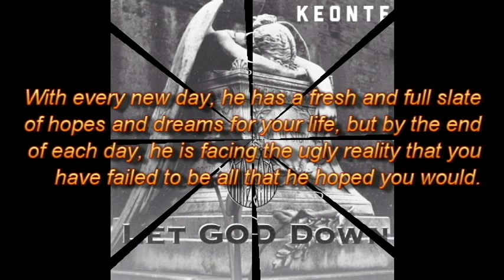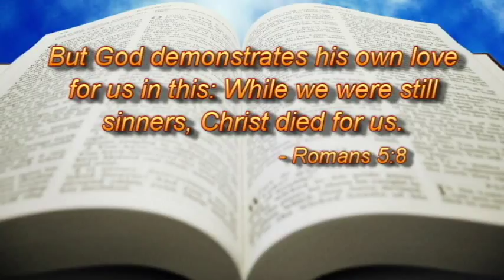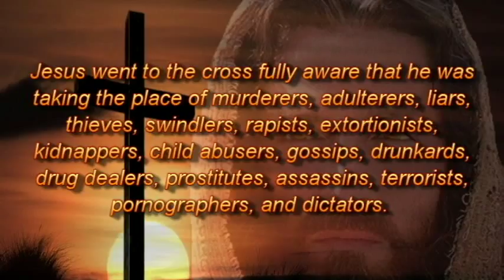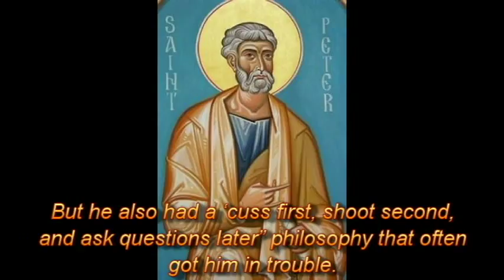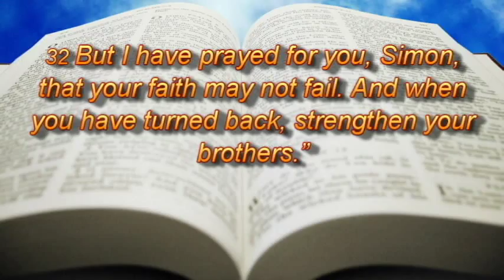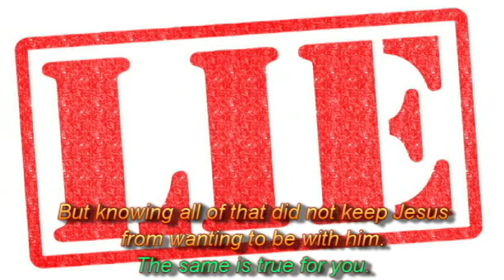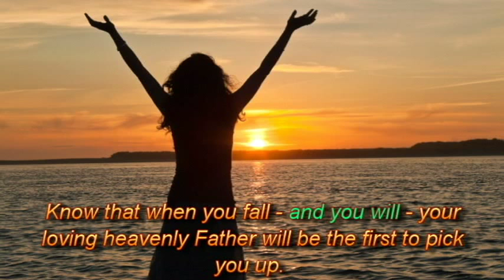Jesus would never say…”You are a disappointment to God”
You will never hear Jesus say, “I’m so disappointed in you.”